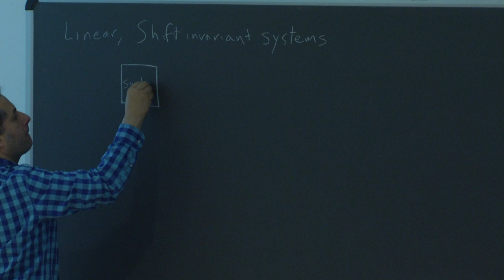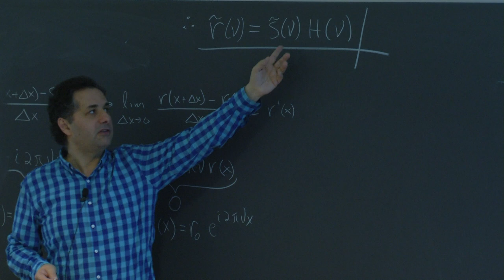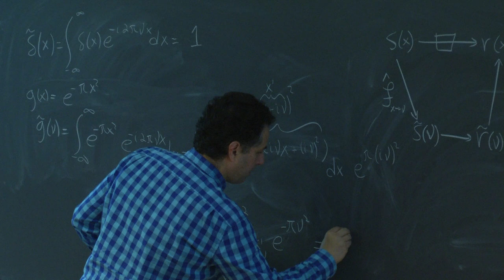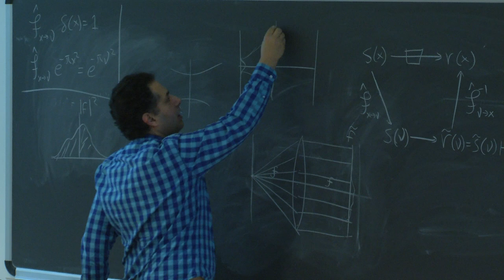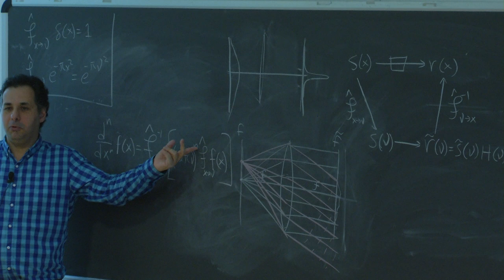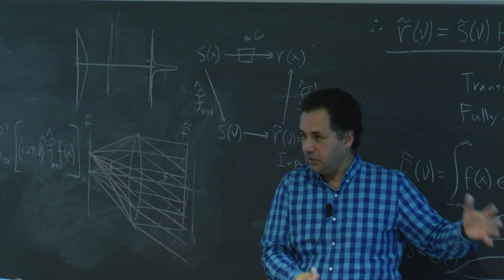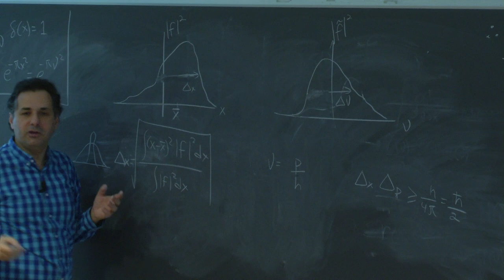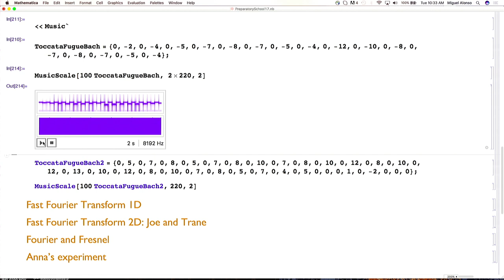Fourier Theory II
Speaker: Miguel Alonso Gonzalez (University of Rochester, USA)
Preparatory School to the Winter College on Optics: Advanced Optical Techniques for Bio-imaging | (smr 3169)
2017_02_07-09_00-smr3169